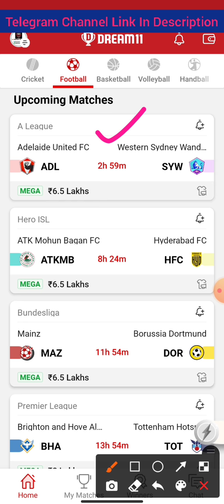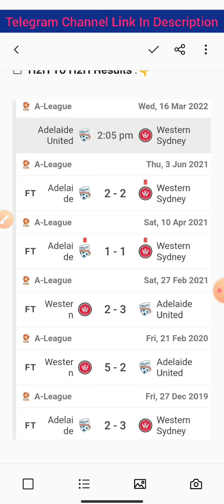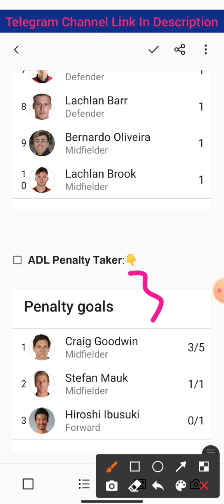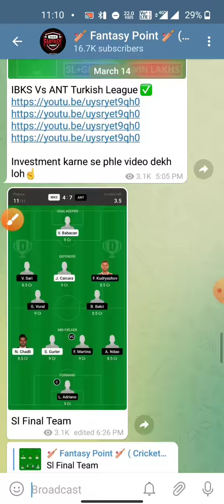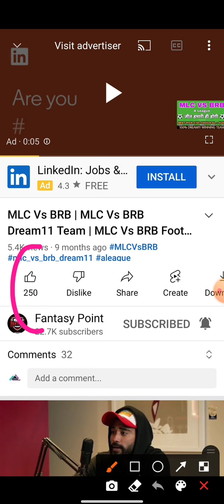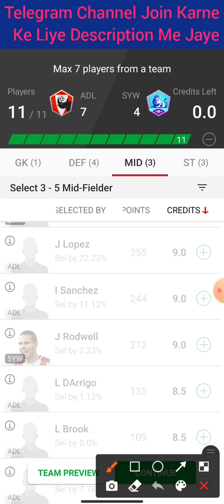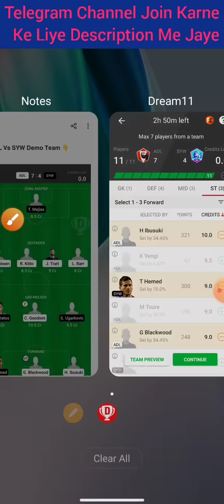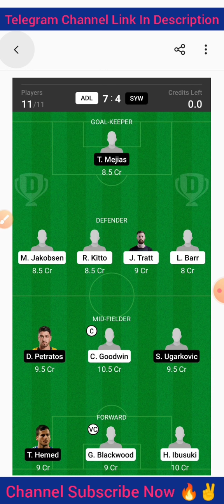ADL Vs SYW | ADL Vs SYW Dream11 Team | ADL Vs SYW Football Match Dream11 | A League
Cricket 🏏

Football ⚽️

Volleyball 🏐

Hockey 🏑

Basketball 🏀

Kabaddi 😍😍

2022
Best
Expert
On
Vs
Tnm
team
Dream11

©️Fantasy Point 🙏